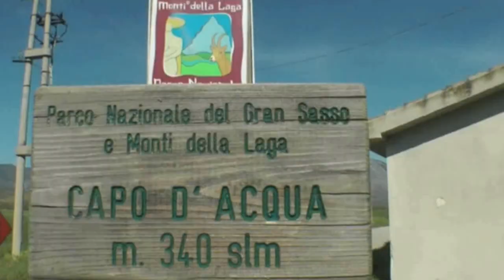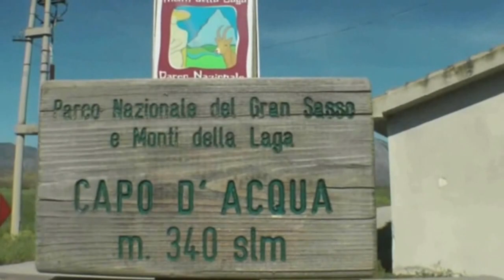Immersione lago di Capo D'Acqua AQ - Settembre 2014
Gabriele e Alessio Livi